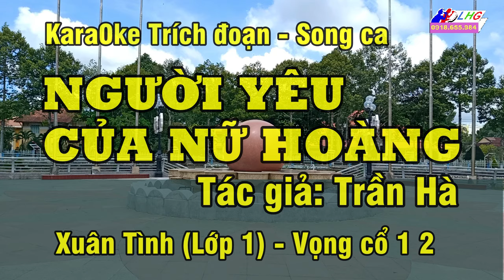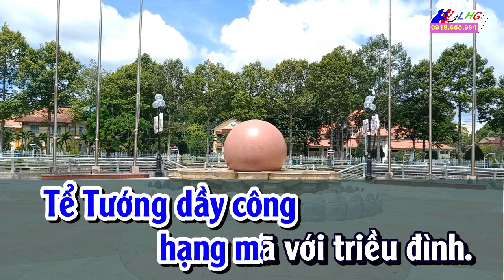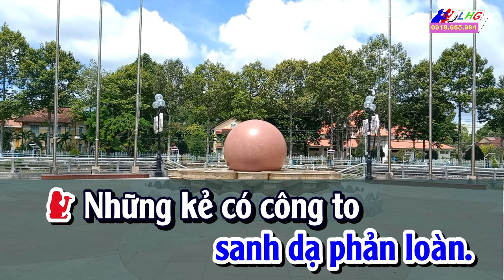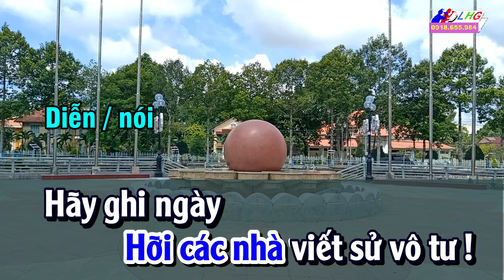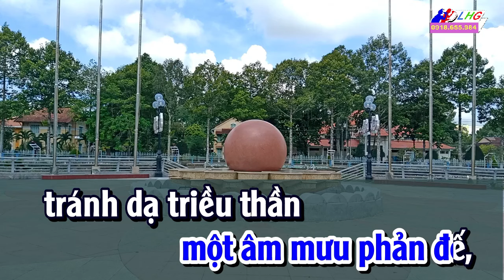Giết Vua Đoạt Ngai Vàng, Xuân Tình, Vọng cổ Karaoke Cải Lương Người Yêu Của Nữ Hoàng SC| Hoàng Giang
Giết Vua Đoạt Ngai Vàng, Xuân Tình (lớp 1), Vọng cổ Karaoke Cải Lương Người Yêu Của Nữ Hoàng song ca | Hoàng Giang
Tác giả: Trần Hà